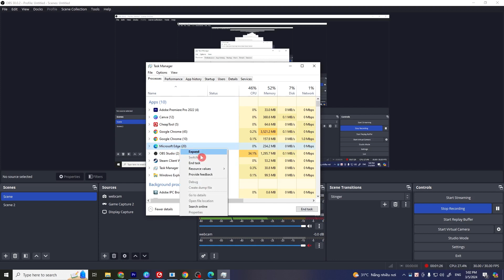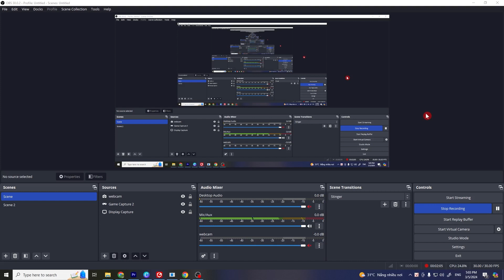Fix OBS Installation Error: "OBS Files are being used by the following applications"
"Welcome back to our tech solutions channel! In today's tutorial, we're tackling a common OBS Studio installation error that stops the process because certain files are reportedly in use by applications like Microsoft Edge, Discord, Chrome, Adobe Creative Cloud, and others. This error can occur with any software currently accessing OBS files. If you've encountered the frustrating message, 'OBS Files are being used by the following applications,' and found your installation halted, you're in the right place.

We'll guide you through a straightforward fix, starting with identifying the conflicting application using the error message and then resolving the conflict by closing the offending application through the Task Manager. This method works for any application that might be using OBS files, ensuring a smooth installation process.